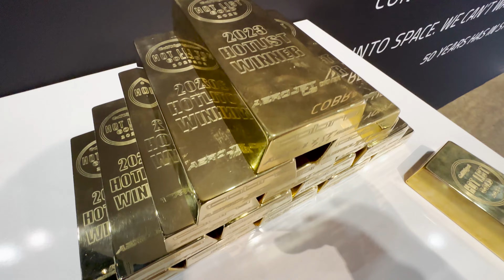Vessel - PGA Show 2023